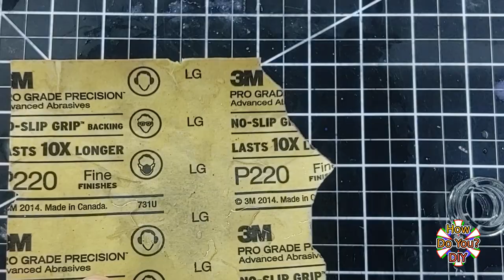Glass Bottle Wind Chime - Part 2 - Success!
I did it! Thanks to comments from some of my viewers, I was able to finish this Glass Bottle Wind Chime that was originally a Failed Experiment.

▽ Here is what I used:
Painters Tape
Soldering Iron
Diamond Burrs
Sand Paper:
- Multiple Grit Pack: 60 grit to 2000 grit, 9" x 11"
 - or -
- Multiple Grit Pack: 60 grit to 3000 grit, 3" x 5.5"

➞ Or click the "Thanks" button below the video